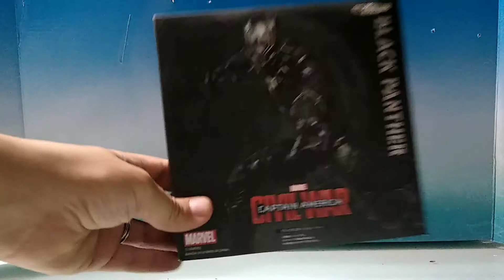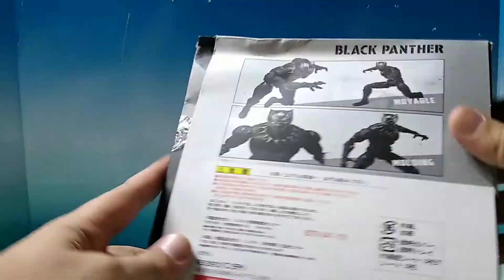Abirendo Black panter S.h Figuarts Bootleg.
Y hoy está exelente figura bootleg de pantera negra. Muy buena
No sé olvidé de pasar por mí pagina de Facebook Abitoys . Para ver todos los artículos a la venta